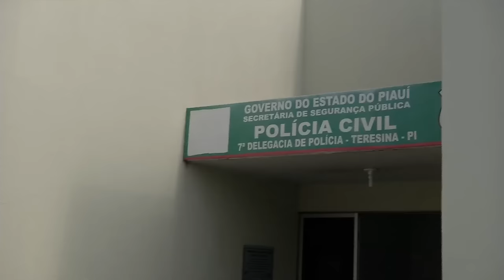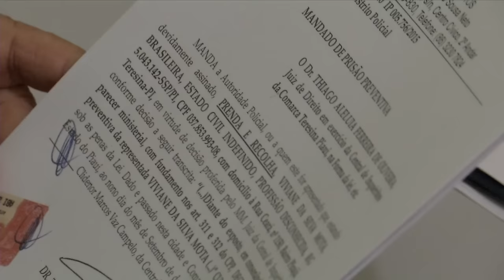Mulher procurada pela policia após esfaquear ex-amiga